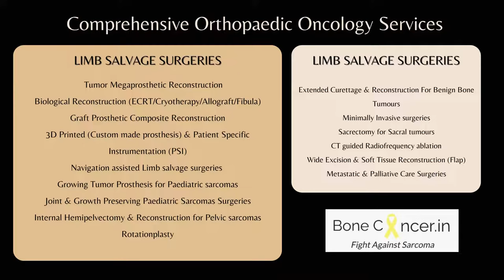Treatment for Bone Cancer (Ewing's Sarcoma)-Limb Salvage Surgery, Tumor Prosthesis, Dr Srimanth BS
This is a short treatment outcome awareness video of a limb salvage surgery for bone cancer(sarcoma).
Ewing's sarcoma is an aggressive bone cancer. It affects the pediatric age group predominantly. Adults affected with Ewing's sarcoma often have a much more aggressive behavior pattern.
Ewing's sarcoma belong to PNET/EFT entity and are known to be aggressive and fatal if untreated. This case scenario is of a middle aged adult who was suffering from sarcoma involvement of upper end of tibia. He underwent limb salvage surgery and reconstruction with cemented tumour Endoprosthesis after pre operative chemotherapy. The advantage of tumor endoprosthesis is that it allows immediate weight bearing mobilization and an early return to function.